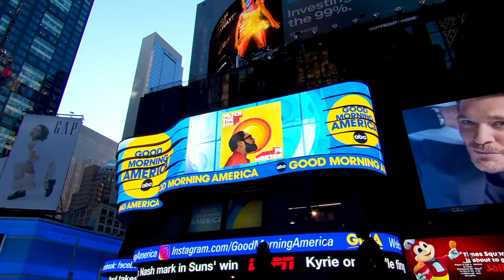PJ Morton and JoJo perform My Peace